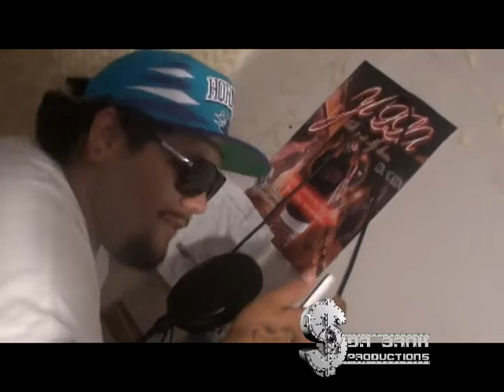D.B.P(2011) -DRIP FOR ME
mixtape shit
A.N.T,YOLLA ,Y.D